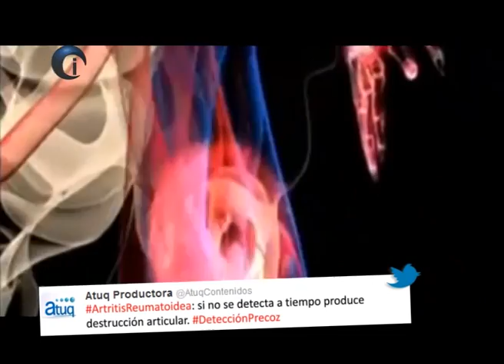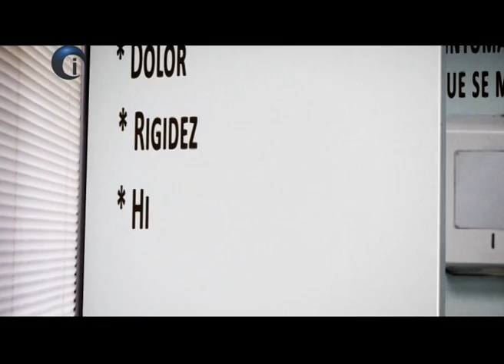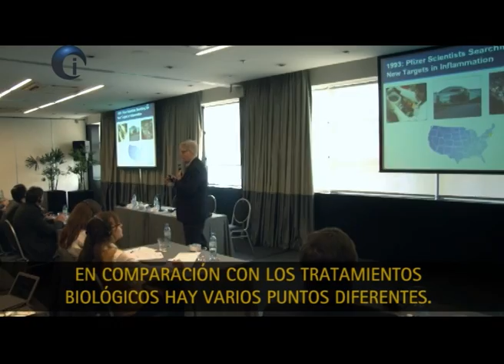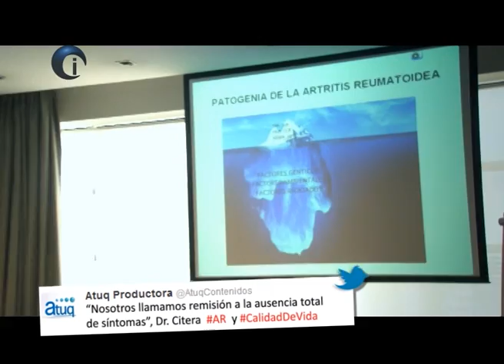Artritis Reumatoidea, nuevo tratamiento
En todo el mundo la Artritis Reumatoidea afecta a más de 23 millones de personas. En Argentina se estima que existen 400 mil pacientes que la sufren. Si la Artritis Reumatoidea no se detecta y trata de forma temprana se produce una destrucción articular y puede causar daño en cartílagos, huesos, tendones y ligamentos.
Los primeros síntomas de Artritis Reumatoidea se manifiestan en las articulaciones, ya sea por dolor, rigidez, hinchazón y dificultad de movimiento.
Algunos pacientes no responden a estos tratamientos, para ellos hoy existe una nueva alternativa terapéutica. La ANMAT acaba de aprobar el uso de esta nueva droga. El primer medicamento modificador del curso de la enfermedad que se toma por vía oral. Si bien la enfermedad aún no tiene cura, un tratamiento temprano y adecuado puede llevar a su remisión.

DR. GUSTAVO CITERA
Médico reumatólogo, MN: 67.607

DR. MARK FLANAGAN
Científico. Grupo de investigación Tofacitinib